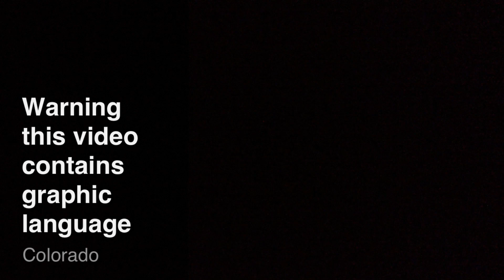April snow ride to the DMV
Had to go to the DMV to register the new SV the kicker? It was snowing, it's April 15th and yea.